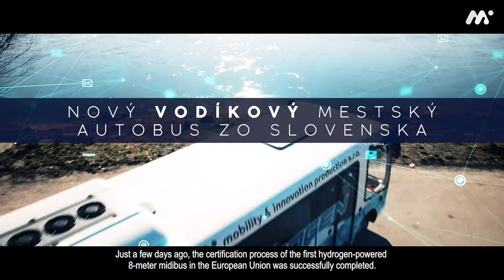Homologated hydrogen city midibus - made in Slovakia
Mobility & Innovation Production created the world's first homologated 8 meters city midibus.
Hydrogen city bus is new ecological and emission-free solution of urban public transport with modular composite low-floor bus body construction.
You'll learn more specific information about hydrogen city bus in the video.